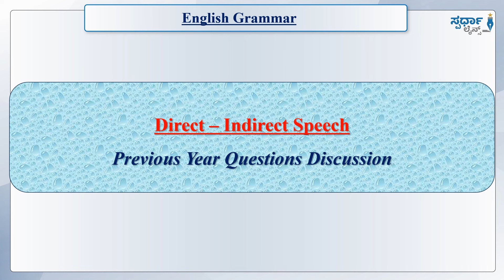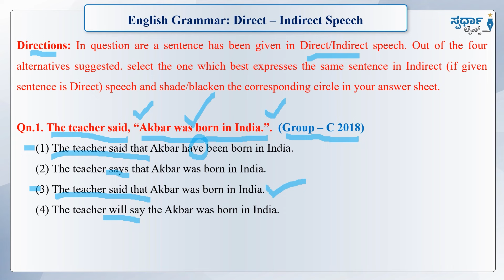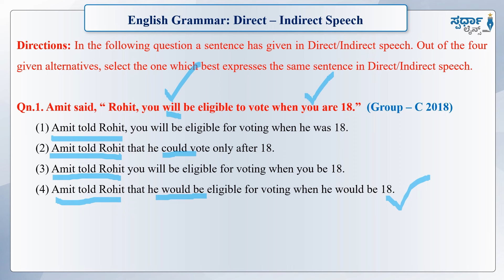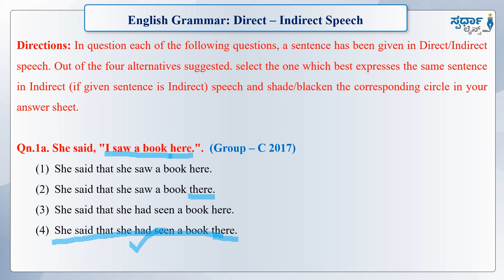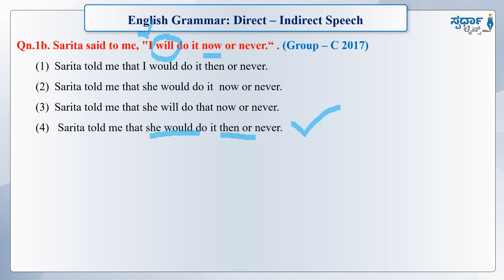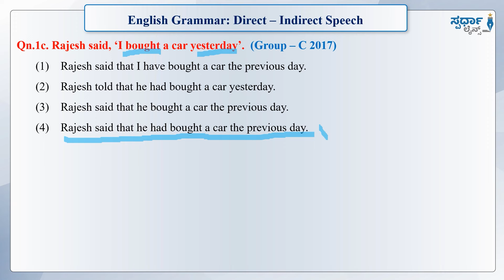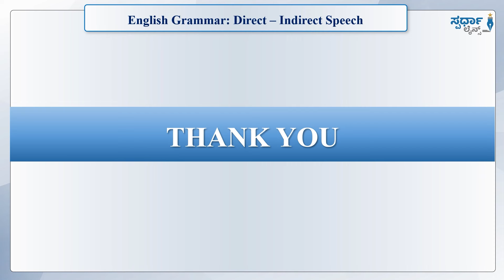Previous Year MCQs I Chapter-18 -Direct-Indirect Speech IEnglish GrammarIProf UmadeviI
Elevate Your CTI Exam Prep with Spardha Lines Classes! Gear up for success in the Commercial Tax Inspector (CTI) exam with Spardha Lines' comprehensive classes covering English Grammar, Kannada Grammar, and Computer Awareness! Our expert instructors bring you targeted sessions crafted specifically for CTI aspirants, ensuring a solid foundation in key subjects.
English Grammar: Dive deep into the nuances of English grammar, polishing your language skills for the CTI exam.
Kannada Grammar: Ace the Kannada language segment with in-depth sessions on grammar, vocabulary, and comprehension.
Computer Awareness: Stay ahead in the digital era with classes focusing on essential computer knowledge required for the CTI exam.
Why Choose Spardha Lines CTI Classes?
Expert Guidance: Learn from seasoned instructors with a proven track record in CTI exam coaching.
Comprehensive Curriculum: Our classes cover the entire syllabus, ensuring you're well-prepared for all aspects of the exam.

Interactive Learning: Engage in real-time discussions, quizzes, and practical examples to solidify your understanding.

Don't miss this opportunity to enhance your CTI exam preparation.

Important Initiatives on YouTube